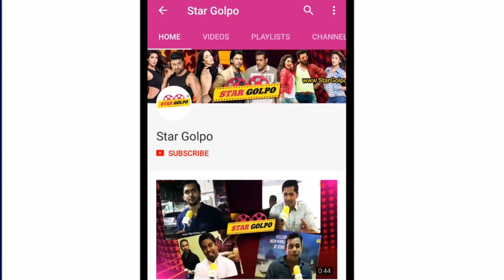বিজলী ছবি নিয়ে এ কি ফাঁস করলেন মিশা সওদাগর ! Misha Sawdagor Talk about Bizli Movie | Star Golpo